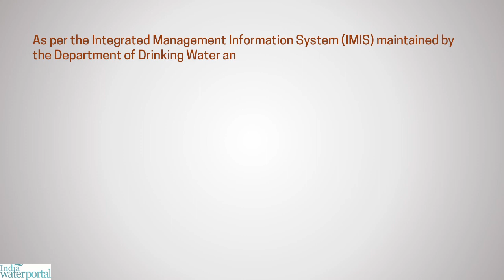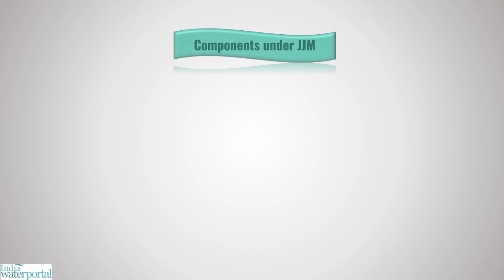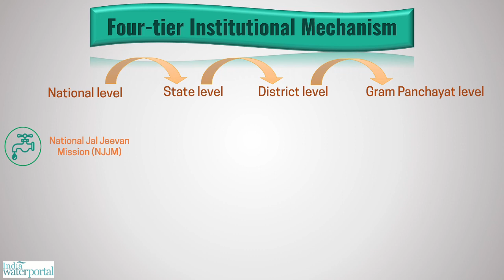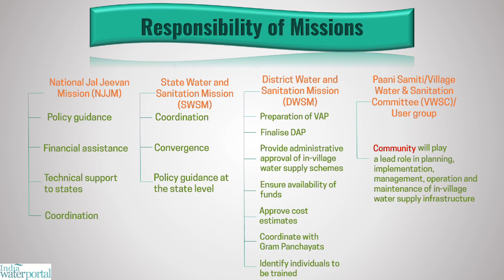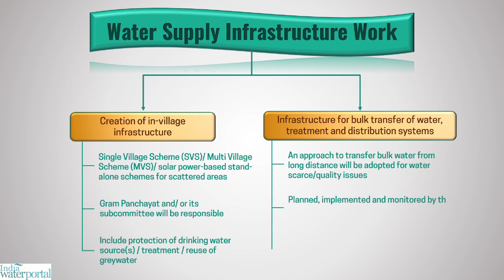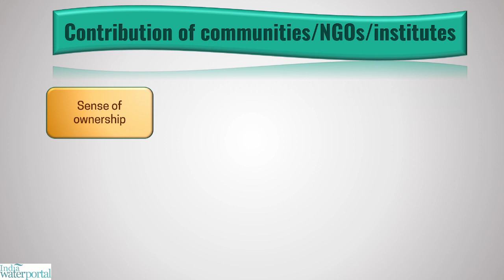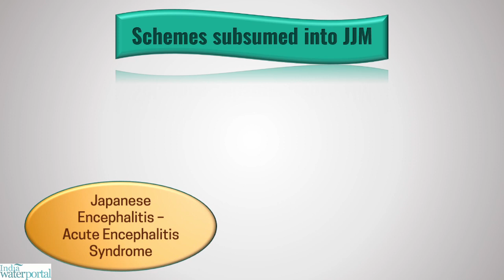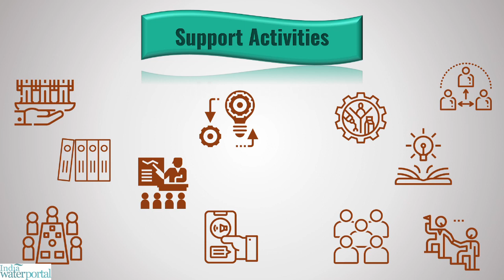Jal Jeevan Mission - An Overview (Full video)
All you need to know on Jal Jeevan Mission, a time-bound mission-mode programme that was launched in 2019 to provide water to all by 2024.

This is the combined video of the three-part series, it includes part 1-2-3 of Jal Jeevan Mission- An overview